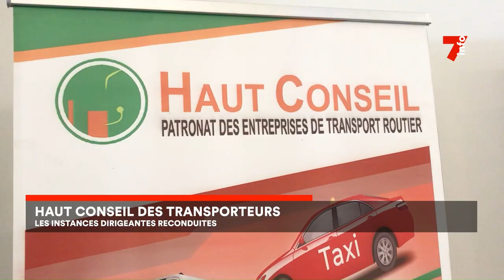Le 7 minutes du 19 avril 2024 (édition du 19H)